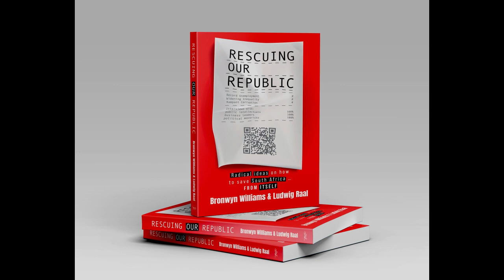SA Election 2024: Who Will be Kingmaker? | Bronwyn Williams & Ray Hartley | The Small Print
In this episode, Bronwyn speaks to Research Director of the Brenthurst Foundation, Ray Hartley. They discuss South Africa’s upcoming election, the Bernthurst Foundation’s recent polling results, the likelihood of a coalition government, whether Ramaphosa will side with the centrists or the populists, the quick rise of the MK party and the possibility of them merging with the EFF, the DA’s electability problem, and more.

Bronwyn Williams is a futurist, economist, trend analyst and host of The Small Print. Her day job as a partner at Flux Trends involves helping business leaders to use foresight to design the future they want to live and work in. You may have seen her talking about Transhumanism or Tikok on Carte Blanche, or heard her talking about trends on 702 or CNBC Africa where she is a regular expert commentator. When she's not talking to brands and businesses about the future, you will probably find her curled up somewhere with a (preferably paperback) book. She tweets at @bronwynwilliams.

Ray Hartley is an author and the Research Director of the Brenthurst Foundation. Ray has a postgraduate honours degree from Rhodes University where he studied African politics and journalism. Ray was an anti-apartheid activist in the United Democratic Front while serving on the executive of the National Union of South African Students. After a stint as the boxing correspondent of the then Weekly Mail, he joined Business Day and then the Sunday Times. He has edited several prominent South African newspapers and online publications, including the Sunday Times, The Times, Rand Daily Mail and BusinessLIVE.